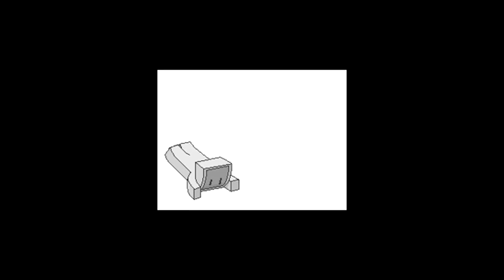SMRG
[w/o BGM except the end]

It has been 27 days...

"Please type 117013"